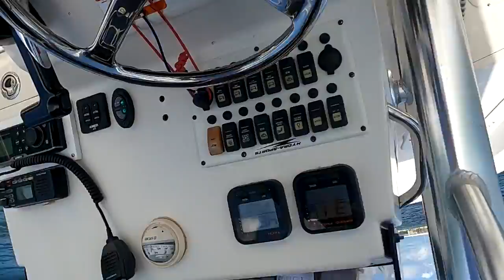2022 Key West Power Boats take pit stop in Key Largo- Speed boats stacked up at Gilberts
Every year Key West host a power boat race where people from around the country come to see the competitive race. If you love speed, open ocean, and a good time this is the race for you. Its a party down at MM(mile marker) 0 for the whole week as they parade their boats through the town leading up to the big weekend. Until next year